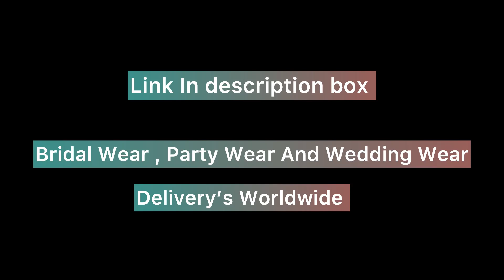Wedding Dress Ready To Deliver | Pakistani Wedding Dress | Client Orders | FGL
Bridal Dress , Wedding Dress And Party Wear